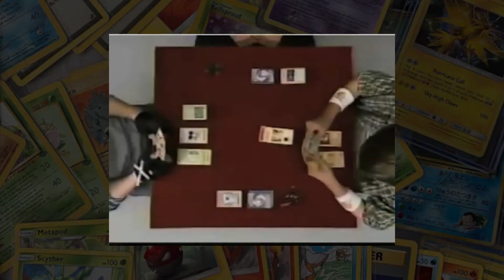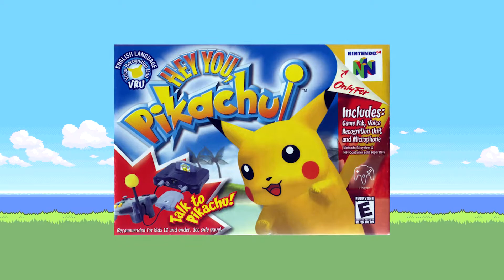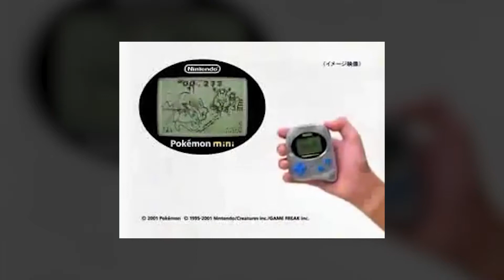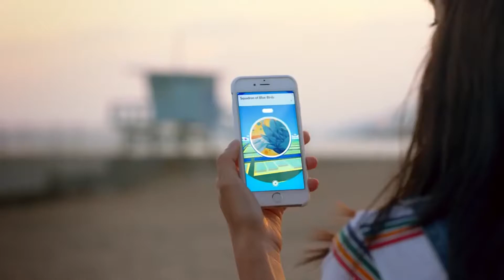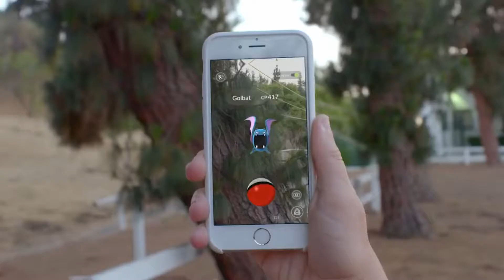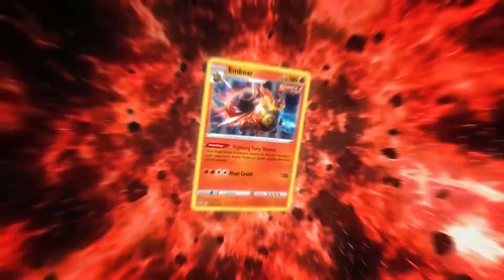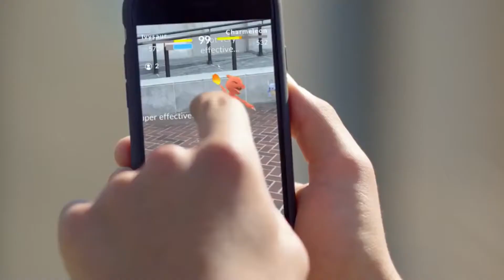The Complete History of Pokémon (1996 to 2022)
2021 marked the 25th anniversary of Pocket Monsters: Red and Green releasing for the Nintendo Game Boy back on February 27th, 1996 in Japan. Since its origin, the Pokémon franchise has become a global phenomenon - spanning video games, trading cards, an anime TV show, and countless feature length films. Let's dive headfirst into the Pokéball and see just how far we've come!

IMPORTANT LINKS